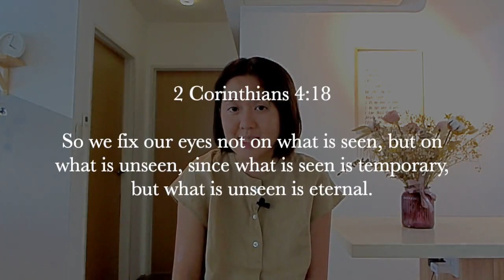Weekend Devotion: 3 Daily Essential Prayers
Sometimes, we may be in spiritual darkness, numbness, struggles or fatigue, while other times, everything may seem fine or stagnant. Whether we are on either side of the spectrum, there may be moments where we are unsure of what or how to pray for ourselves. Through this message, let us find out what are the 3 essential things we can pray for each day.

Speaker: Miki Terayama (Ministry Staff of TBR Ministries)